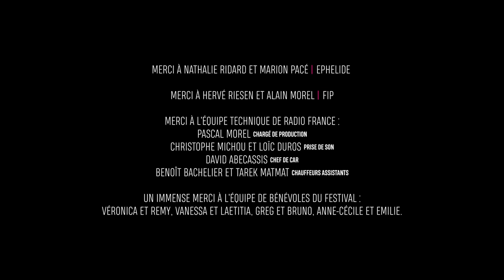André Ceccarelli Trio - City Ground - Bonus Track - Live à Maisons-Laffitte Jazz Festival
Maisons-Laffitte Jazz Festival - DIGITAL EDITION
du 12 au 21 juin 2020

André Ceccarelli Trio
André CECCARELLI - Batterie
Pierre-Alain GOUALCH - Piano
Diego IMBERT - Contrebasse

1 - City Ground (André CECCARELLI / Pierre-Alain GOUALCH / Diego IMBERT)

Direction artistique - Samuel Strouk
Réalisation - Josselin Carré
Création lumière - Thomas Veyssiere / Groupe-Laps
Ingénieur du son enregistrement et mixage - Philippe Teissier du Cros / Studio Boxson

Captation :
Direction technique - Célidja Pornon
Cadreurs - Célidja Pornon et Olivier Cahin
Opérateur Grue - Jean Luc Moulenc
Opérateur travelling - Jerome Valin
Assistant travelling - Arno Faham
Monteur image & Etalonnage - Célidja Pornon

Motion Design - Guillaume Saix / Webmyart
Réalisation interview et making of - Loic Gayot
Ingénieur du son plateau - Bruno Minisini
Assistant son - Ambroise Helmlinger

Maisons-Laffitte Jazz Festival :
Directeur technique - Laurent Morisset
Régisseur général - Klaus Schweizer
Régisseur lumière - John Seixas
Régisseur plateau - Pierre Lambert
Electricien éclairagiste - Fred Stéphan

Moyens techniques :
Oléo films
Readymade factory
Polyscope
Taipan
Boulevard de la prod.

Well Done Simone ! Productions :
Samuel Strouk - direction artistique et coordination générale
Valérie Pinaud - administration
Mathieu Morillon - production
Bruno Nazzareni - communication
Shéine Lambert - stage communication
Elise Tassin - conseil communication
Guillaume Saix - graphisme
Guillaume Marin - webmaster
Yassine Haji - runner
Catering - La bonne humeur

Remerciements :
Merci à Nathalie Ridard et Marion Pace - Ephelide
Merci à Hervé Riesen et Alain Morel - FIP
Merci à l’équipe technique de Radio France :
Pascal Morel - chargé de production
Christophe Michou et  Loïc Duros - prise de son
David Abecassis - chef de car
Benoît Bachelier et Tarek Matmat - chauffeurs assistants
Un immense merci à l’équipe de bénévoles du festival :
Véronica et Remy, Vanessa et Laetitia, Greg et Bruno, Anne-Cécile et Emilie.

Maisons-Laffitte Jazz Festival remercie la direction des affaires culturelle de la ville et tout particulièrement M. Jacques Myard, Maire de Maisons-Laffitte, pour sa confiance.

Toute l’équipe de Maisons-Laffitte Jazz Festival remercie chaleureusement la famille C.Sacchetti pour son fidèle soutien.

Maisons-Laffitte Jazz Festival remercie ses partenaires  :
Ville de Maisons-Laffitte / Office de Tourisme de Maisons-Laffitte / Région Ile de France / Le Centre des Monuments Nationaux / Le FCM / La SACEM / ADAMI / SceneFrançaise / Transdev / Les Notaires de Longueuil - Maisons-Laffitte / Groupe Laps / FIP radio / Jazz Magazine / InfoConcert.com / Paris Jazz Club / Couleurs Jazz / Citizen Jazz

Enregistré les 27 et 28 mai 2020 à l’ancienne Eglise de Maisons-Laffitte